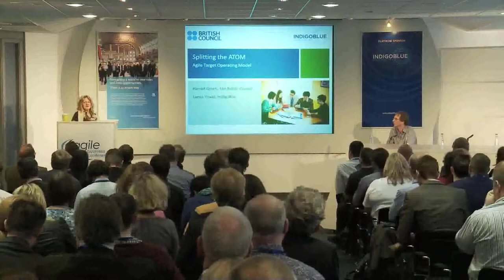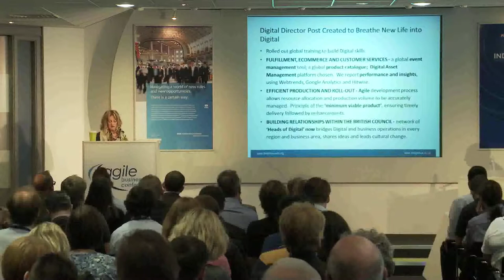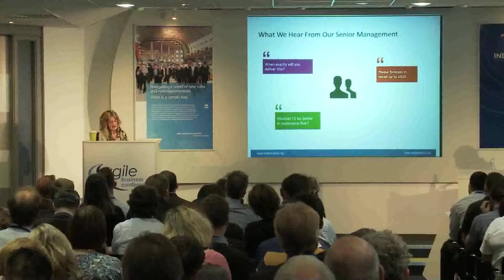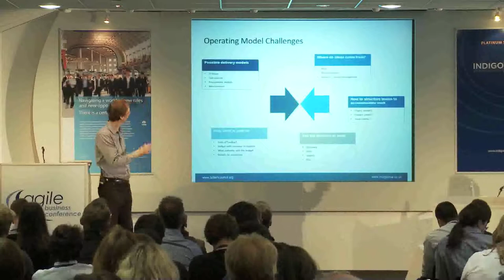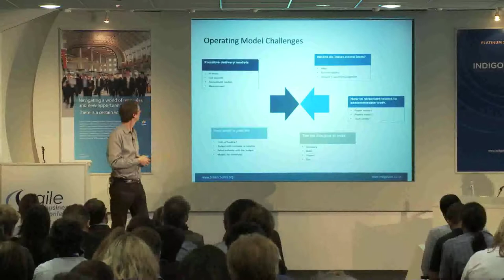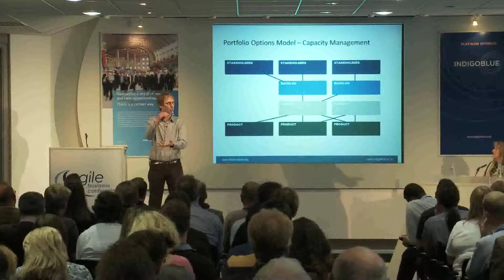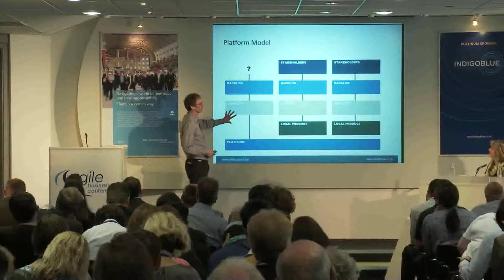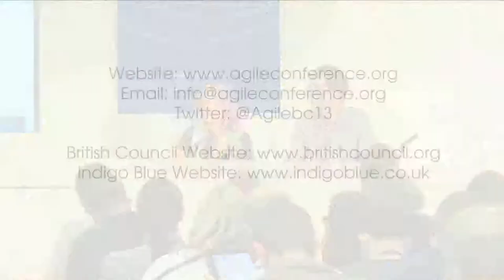Indigo Blue - Keynote - "Splitting the Atom"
James Yoxall and Harriet Green present their lunchtime Keynote "Splitting the Atom" at the Agile Business Conference.